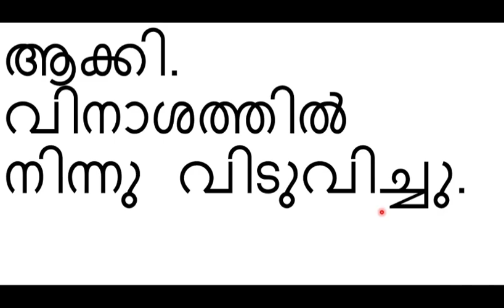സങ്കീ 107 : 20